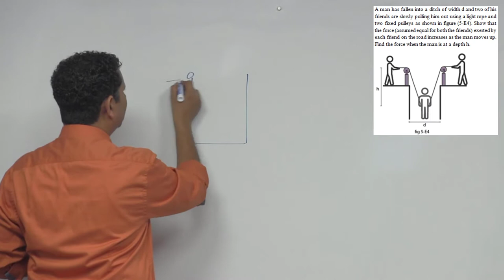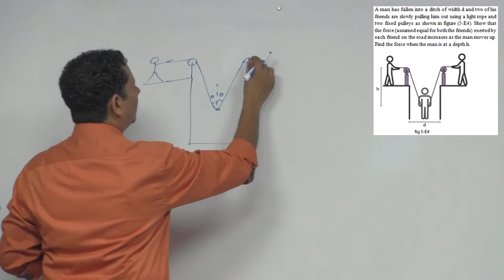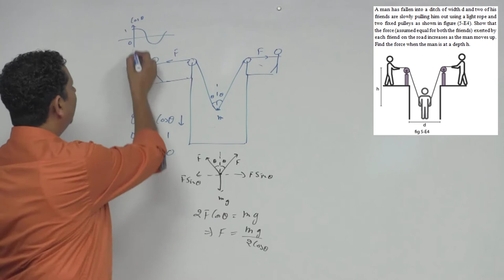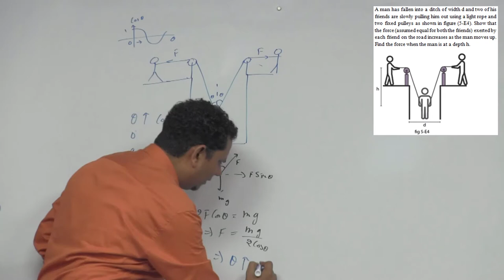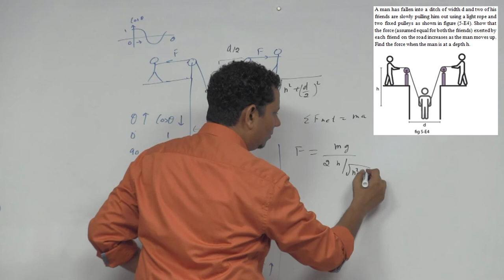HCV: A man has fallen into a ditch of width d and two of his friends are slowly pulling him out usin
A man has fallen into a ditch of width d and two of his friends are slowly pulling him out using a light rope and two fixed pulleys as shown in figure. Show that the force (assumed equal for both the friends) exerted by each friend on the rope increases as the man moves up. Find the force when the man is at a depth h.